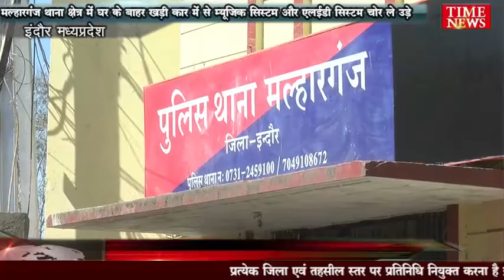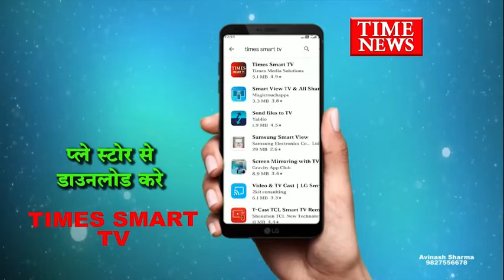मल्हारगंज थाना क्षेत्र में घर के बाहर खड़ी कार में से म्यूजिक सिस्टम और एलईडी सिस्टम चोर ले उड़े